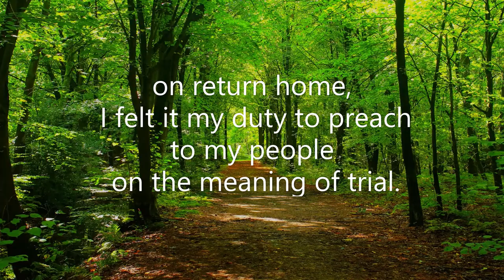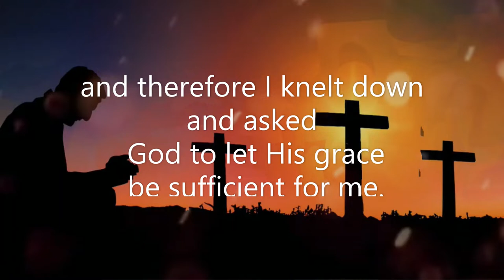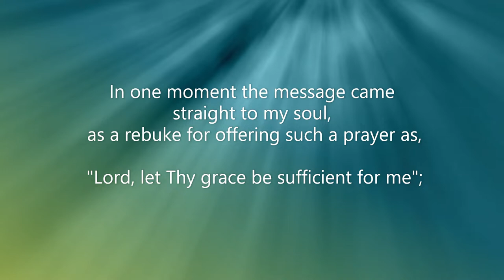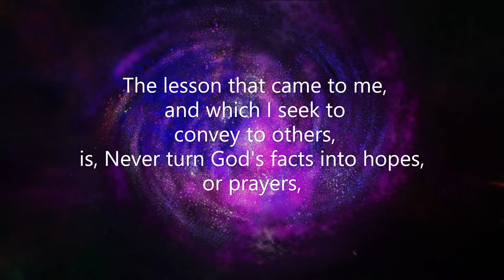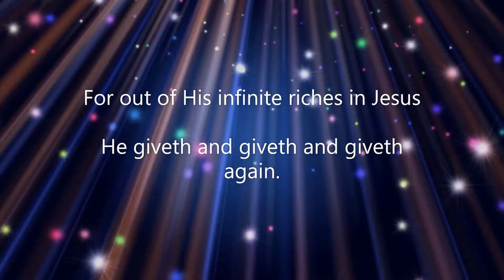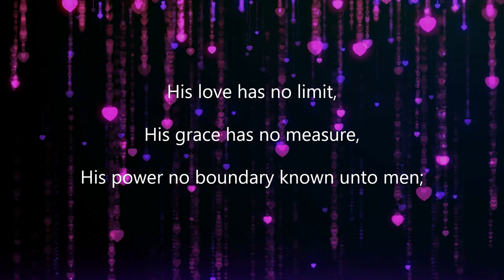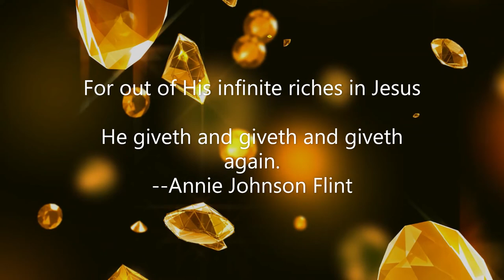Streams in the desert Aug 5 (Video Book) (Mrs. Charles Cowman)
"IS" (2 Cor. 12:9).

        It had pleased God to remove my youngest child under circumstances of peculiar trial and pain; and as I had just laid my little one's body in the churchyard, on return home, I felt it my duty to preach to my people on the meaning of trial.

        Finding that this text was in the lesson for the following Sabbath, I chose it as my Master's message to them and myself; but on trying to prepare the notes, I found that in honesty I could not say that the words were true; and therefore I knelt down and asked God to let His grace be sufficient for me. While I was thus pleading, I opened my eyes and saw a framed illuminated text, which my mother had given me only a few days before, and which I had told my servant to place upon the wall during my absence at the holiday resort where my little one was taken away from us.

        I did not notice the words on returning to my house; but as I looked up and wiped my eyes, the words met my gaze, "My grace is sufficient for thee."

        The "is" was picked out in bright green while the "My" and the "thee" were painted in another color.

        In one moment the message came straight to my soul, as a rebuke for offering such a prayer as, "Lord, let Thy grace be sufficient for me"; for the answer was almost as an audible voice, "How dare you ask that which is?" God cannot make it any more sufficient than He has made it; get up and believe it, and you will find it true, because the Lord says it in the simplest way: "My grace is (not shall be or may be) sufficient for thee."

        "My," "is," and "thee" were from that moment, I hope, indelibly fixed upon my heart; and I (thank God) have been trying to live in the reality of the message from that day forward to the present time.

        The lesson that came to me, and which I seek to convey to others, is, Never turn God's facts into hopes, or prayers, but simply use them as realities, and you will find them powerful as you believe them.--Prebendary H. W. Webb Peploe

He giveth more grace when the burdens grow greater,
He sendeth more strength when the labors increase;
To added affliction He addeth His mercies,
To multiplied trials His multiplied peace.
When we have exhausted our store of endurance,
When our strength has failed ere the day is half done,
When we reach the end of our hoarded resources
Our Father's full giving is only begun.
His love has no limit, His grace has no measure,
His power no boundary known unto men;
For out of His infinite riches in Jesus
He giveth and giveth and giveth again.
--Annie Johnson Flint